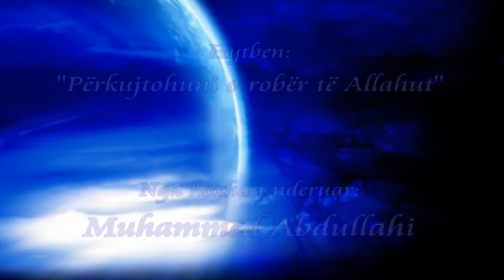Hoxha Muhammed Abdullahi - Perkujtohuni o rober te Allahut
Hytbe e mbajtur në xhaminë pas spitalit në Kavajë - Shqipëri në datën 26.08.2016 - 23 Dhul Ka`deh 1437H